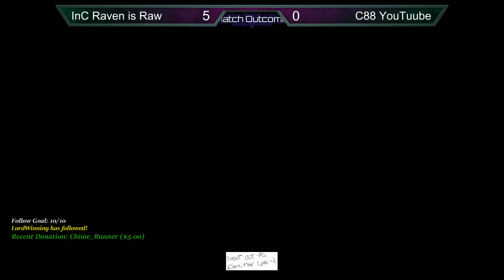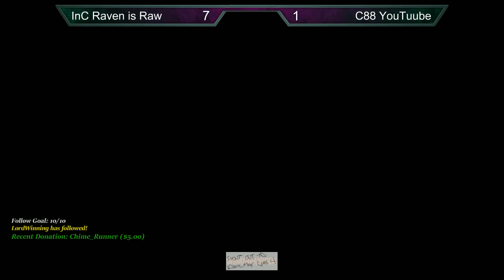Season 3 Group Sets: C88 YouTuube (Gargos) vs. InC|Raven is Raw (Spinal)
The return of a Season 1 OG? C88 YouTuube has picked up Gargos and is getting into the hang of things again. InC Raven is Raw helps out with the Spinal matchup.